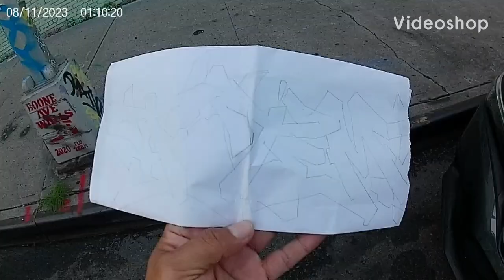Bronx Boone ave @ The boonewalls event De la soul wall by FC